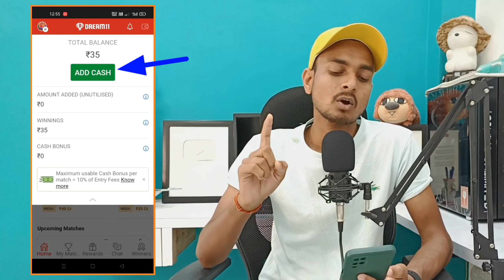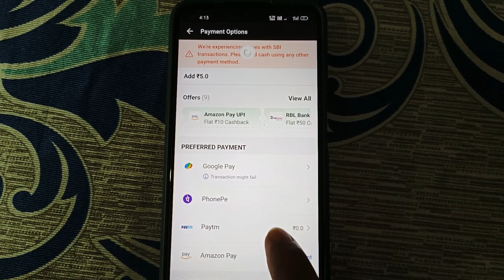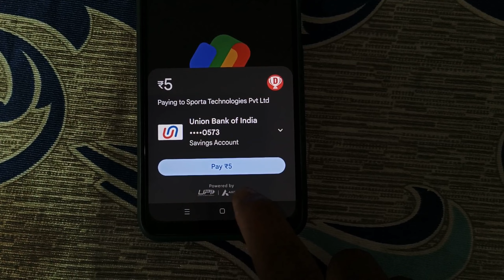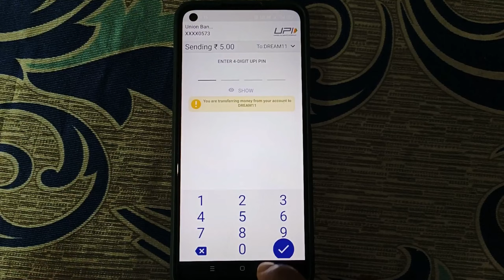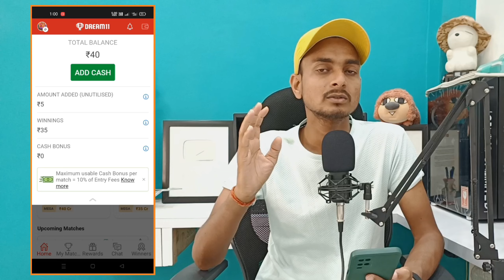Dream11 add cash problem | dream11 me paise add nahi ho raha hai | dream11 me paise kaise dale (ST)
डिस्क्लेमर:
यह वीडियो केवल जानकारी और शैक्षिक उद्देश्य के लिए बनाया गया है। Dream11 एक कौशल-आधारित फैंटेसी स्पोर्ट्स प्लेटफ़ॉर्म है, और इसे खेलना पूरी तरह से आपकी व्यक्तिगत जिम्मेदारी है। कृपया स्थानीय कानूनों और नियमों की जांच करें, क्योंकि भारत के कुछ राज्यों में फैंटेसी स्पोर्ट्स खेलना प्रतिबंधित हो सकता है। इस वीडियो में साझा की गई जानकारी आपके अनुभव को बेहतर बनाने के लिए है; यह किसी भी प्रकार की वित्तीय सलाह नहीं है।

आपको सलाह दी जाती है कि जिम्मेदारी से खेलें और केवल उतनी राशि का उपयोग करें जिसे आप खोने का जोखिम उठा सकते हैं। हम किसी भी प्रकार की वित्तीय हानि, नुकसान, या किसी अन्य परिणाम के लिए उत्तरदायी नहीं हैं। Dream11 या किसी भी फैंटेसी प्लेटफ़ॉर्म का उपयोग करते समय अपनी व्यक्तिगत और वित्तीय जानकारी को सुरक्षित रखें।
यह प्लेटफ़ॉर्म केवल 18 वर्ष और उससे अधिक आयु के व्यक्तियों के लिए है।

You are advised to play responsibly and only use amounts you can afford to lose. We are not liable for any financial losses, damages, or other consequences arising from your participation on Dream11 or similar platforms. Always protect your personal and financial information while using Dream11 or any fantasy sports application.
This platform is only for individuals aged 18 years and above.

Dream11 me paise kaise dale | dream11 me paise kaise add kare | how to add money in dream11 2025

Video content:
How to add money in dream11 app from google pay, phonepe, debit card, credit card and upi. You don't know it is very important thing.

Agar aap dream11 me paise add karna chahte hai aur aap dream11 me paise kaise dale iske liye pareshan hain to aap is video ko pura dekhiye aur janiye ki kaise dream11 me paise ko daal sakte hain.

1. dream11 me paise kaise add kare.
2. dream11 me paise kaise dale.
3. dream11 se paise kaise nikale.
4. dream11 me paise kaise kamaye.
5. dream11.
6. how to add money in dream 11.
7. dream11 me paise kaise add karna hai.
8. dream 11 account me paisa kaise add kare.
9. dream 11 account mein paisa kaise add kare.
10. dream11 me paise kaise dale 2025.
11. dream11 se paise account me kaise transfer kare.
12. dream 11 mein paisa kaise add kare.
13. how to add cash in dream11.
14. dream11 me paise kaise jeete.